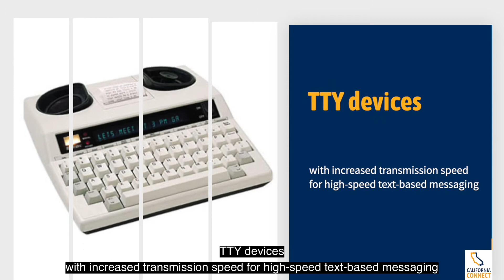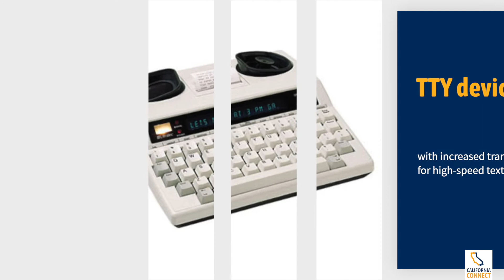California Connect - Equipment Showcase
What is California Connect?
California Connect is also known as the Deaf and Disabled Telecommunications Program (DDTP) believes every Californian should have access to basic telephone services regardless of their physical capabilities.

The program is funded by a small surcharge that appears on all telephone bills in California. This surcharge appears on your phone bill as "CA Relay Service and Communications Devices Fund."
California Connect is a public program with three components: California Relay Service, California Telephone Access Program, and the Speech Generating Devices Program.

The California Public Utilities Commission administers CTAP, as well as the California Relay Service, under the umbrella of the Deaf and Disabled Telecommunications Program.

We provide California residents with assistive pieces of equipment, a dual-party relay system, and supply assistance for speech-generating devices that are subsidized by the State of California.

This means we provide the important equipment needed by removing any financial barriers. Find out if you are eligible for a device in three easy steps.